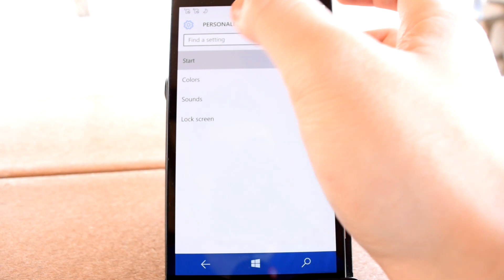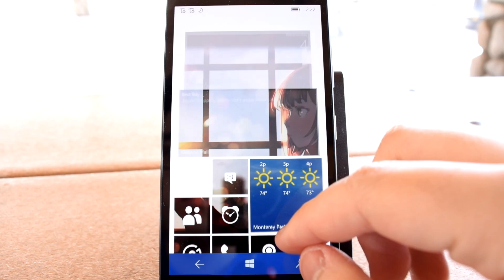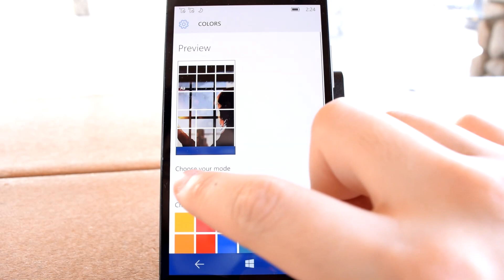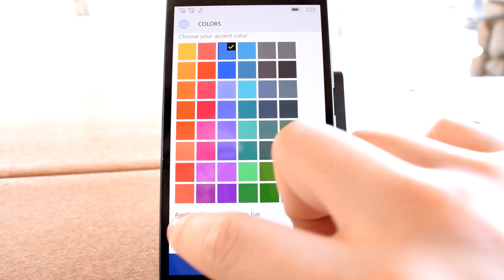Dissecting Windows 10 Mobile: Start screen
In this examination we go over one of the most well-executed and unique aspects of Windows 10 Mobile: its start screen.